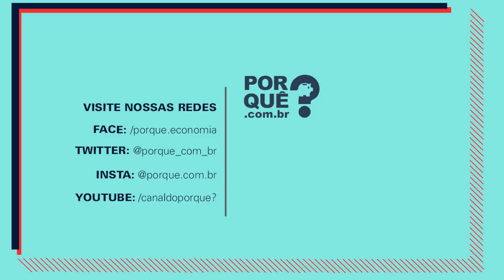ROBERT LUCAS JR. | FALA, DUDU! #20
Crítica de Lucas e paradoxo de Lucas: já ouviu falar? Neste vídeo, o economista do Por Quê? Carlos Eduardo Gonçalves apresenta as ideias do economista americano da Universidade de Chicago, Robert Lucas Jr., que recebeu o prêmio Nobel de economia em 1995.